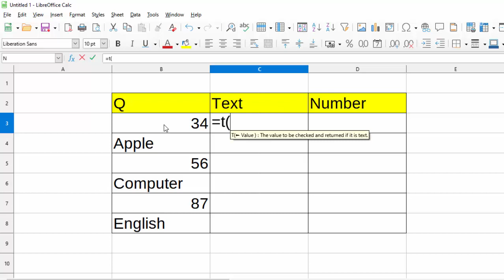How to use T and N formula in Libre calc@COMPUTEREXCELSOLUTION